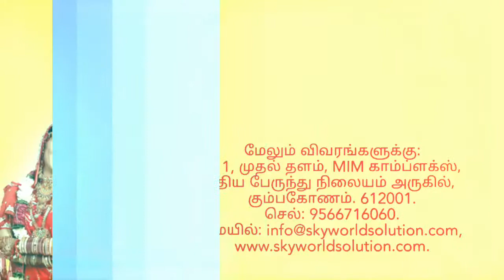Siragugal matrimony | Skyworld Advertising